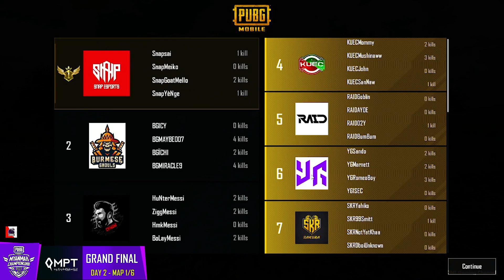ဆုကြေးငွေ သိန်း(၂၀၀)ကျော်ပေးမယ့် PUBG ပြိုင်ပွဲ | Day (2) , Match(1)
PMMC 2022 FALL SPLIT GRAND FINAL Day (2)  Match (1).

This video is the best PUBG highlight of Power Gaming.

PUBG Highlight Video
PUBG mobile highlight
PUBG streaming highlights
Best PUBG compilation
Myanmar PUBG gaming channel
Myanmar PUBG mobile
ONE Gaming channel
Myanmar one gaming channel